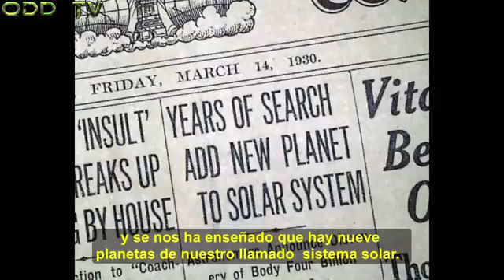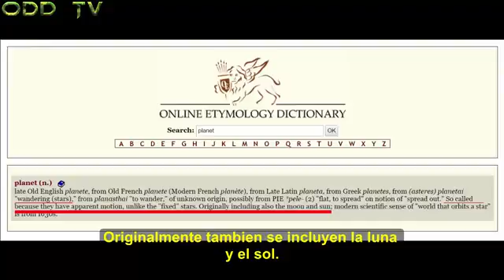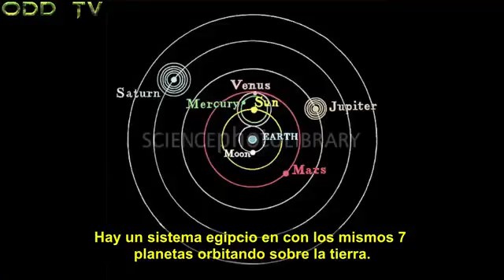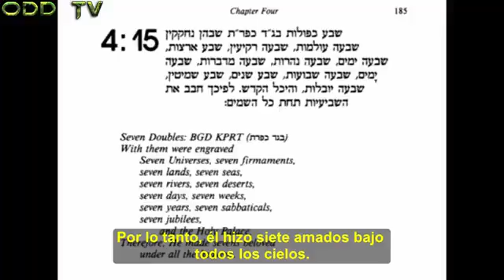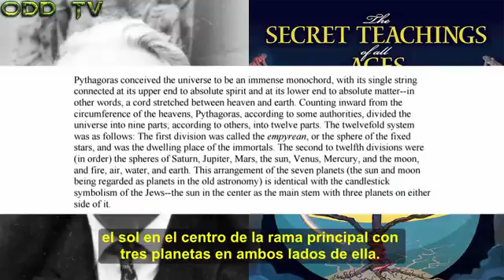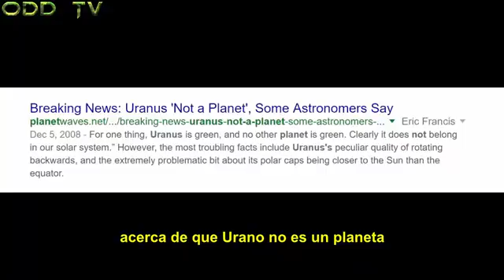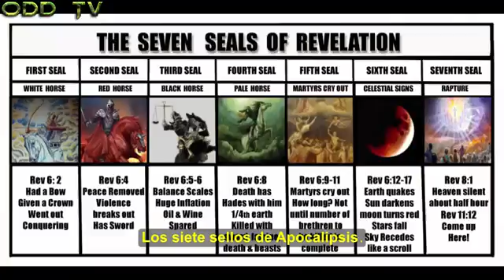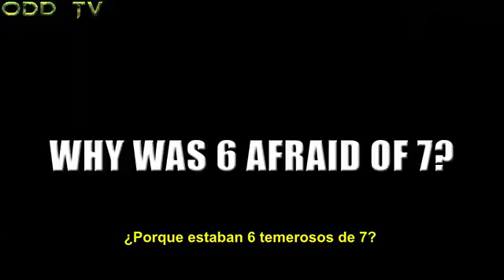Los 7 o 9 Falsos Planetas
Los planetas según Copérnico tienen movimiento independiente, sin embargo para los que conocemos que nuestro cielo es de vidrio o hielo, sabemos que los llamados planetas no son mas que contenedores, burbujas llenas de gases o de líquidos tal como lo son algunas estrellas.